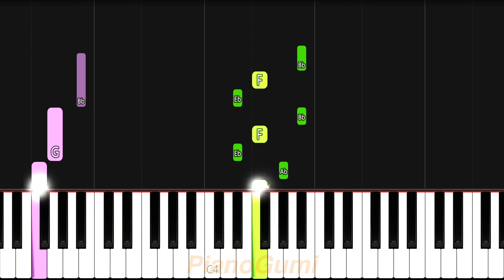[full] Eve - "Ao no Waltz" | Josee, the Tiger and the Fish OST - EASY Piano Tutorial & Sheet Music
Too beautiful :'3

Here is the easy piano tutorial to learn how to play "Ao no Waltz (蒼のワルツ)" by Eve from Josee to Tora to Sakana-tachi!

Eve AoNoWaltz EasyPiano SheetMusic No need for professional training or a music degree to be able to play an anime song! The best piano classes on the internet for otakus is right here :3